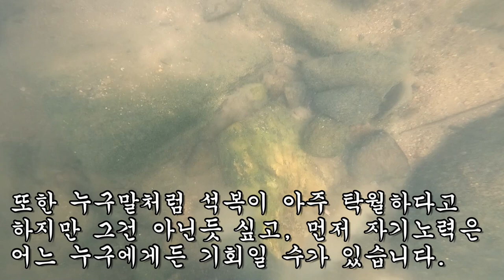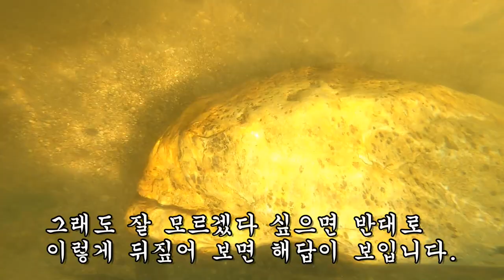이 정도는 돼야 청자골석 최고의 대물이지!!